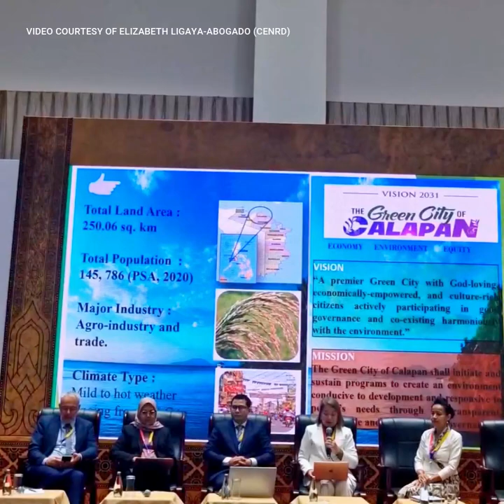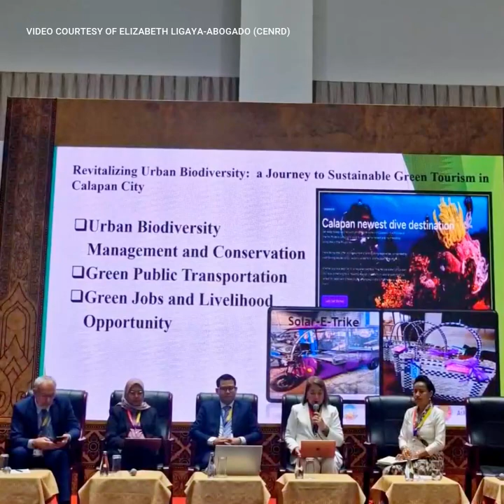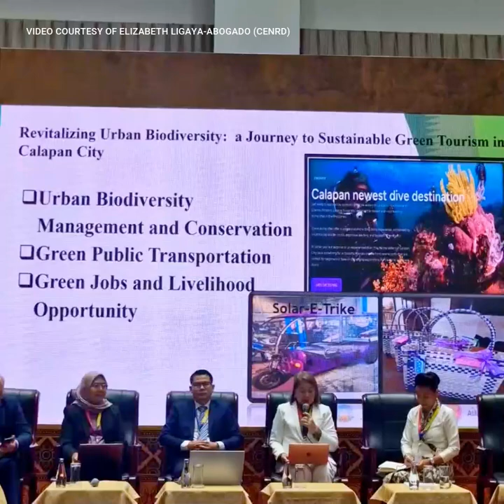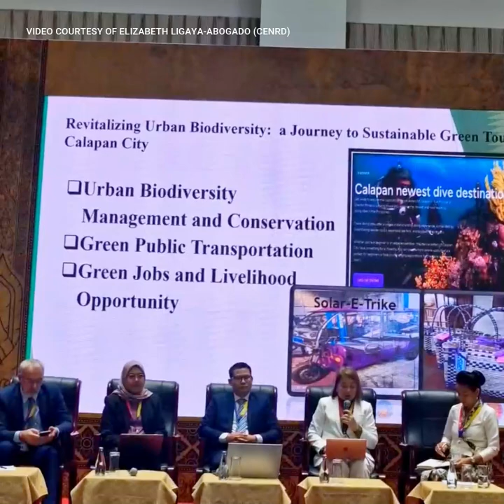ASEAN Mayors Forum | Mayor Morillo, Tinalakay ang Urban Biodiversity at Sustainable Green Tourism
PANOORIN | Naging pangunahing tagapagsalita si Calapan City Mayor Malou Flores-Morillo sa prestihiyosong ASEAN Mayors Forum sa Laos, kung saan kanyang tinalakay ang "Revitalizing Urban Biodiversity: A Journey to Sustainable Green Tourism in Calapan City, Philippines." Sa nasabing panel discussion, binigyang-diin ng Alkalde ang mga pagsusumikap ng lungsod sa urban biodiversity bilang susi sa sustainable tourism development. 💜🇵🇭🇱🇦